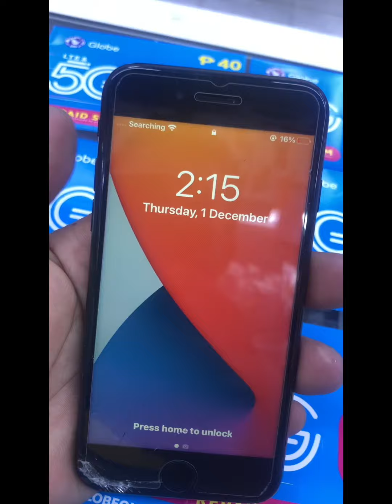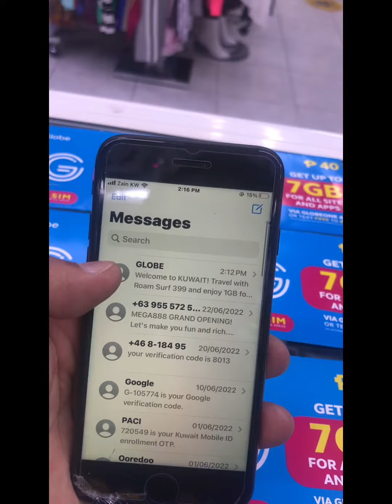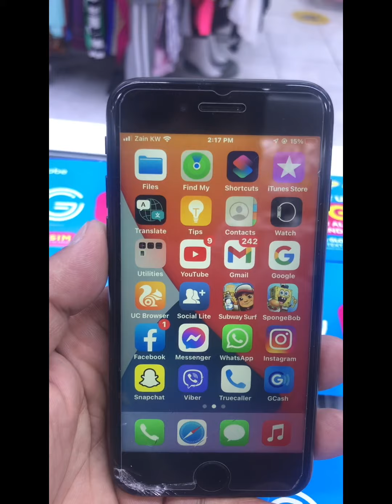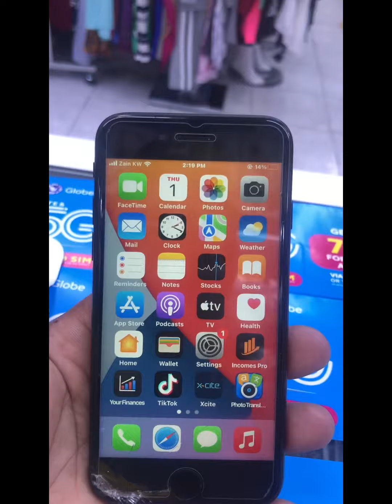Wag mo registered kapag walang msg na dumating😁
Globe roaming sim